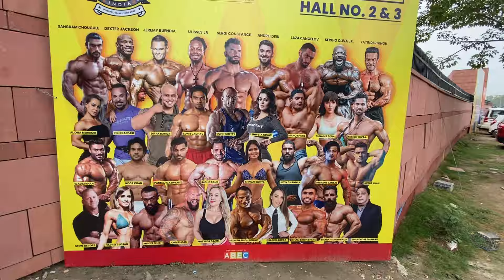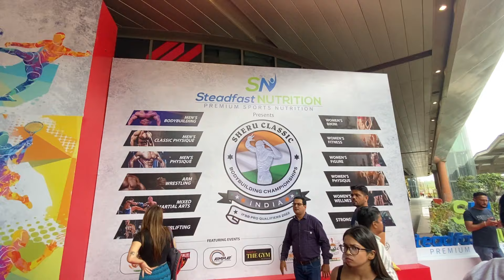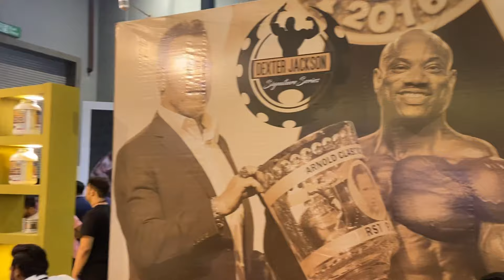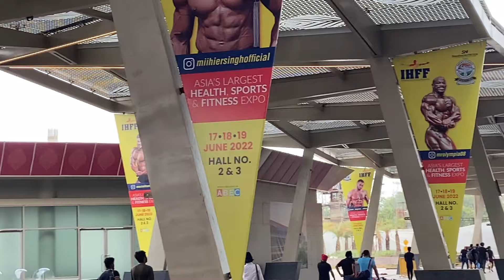Sheru Classic 2022 | IHFF Sheru Classic Winner 2022 | Bodybuilding & Physique Competition 2022 Delhi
IN this video I  cover ..sheru classic  2022  ,  sheru classic men's physique  winner , sharu classic 2022  pro card winner , women competition , sheru classic  update, sheru classic physique winner

My Kedarnath Yatra Series link
Kedarnath Yatra 2022 | Sonprayag to Kedarnath Trek | Kedarnath Vlog | Chardham | Kedarnath Update